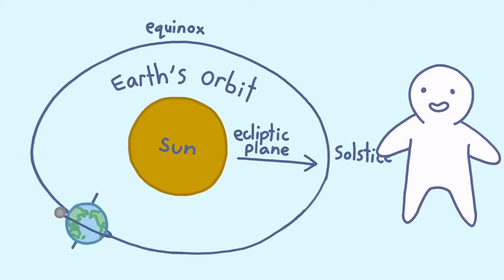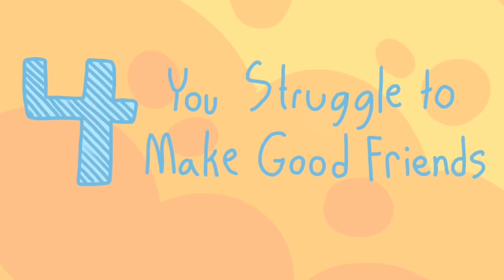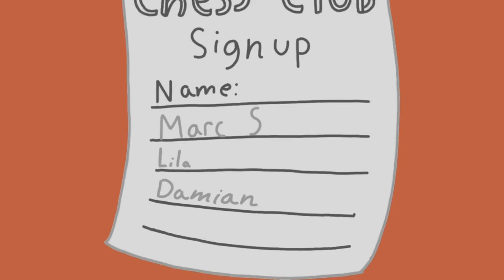8 Tantangan yang dihadapi oleh orang-orang yang sangat cerdas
Orang-orang cerdas sangat berbakat dalam menganalisis konsep dan membangunnya untuk lebih memahami dunia dan orang-orang di sekitar mereka, serta bagaimana semuanya menjadi saling terhubung. Orang yang Sangat Cerdas cenderung memiliki IQ yang sangat tinggi, prestasi akademik, dan kemudian menjadi pemimpin dan pelopor yang sukses di bidangnya. Namun, mereka dihadapkan pada masalah dan tantangan tertentu. Apa sajakah tantangan tersebut? Simak video kami berikut ini!

References

Credits
Writer: Chloe Avenasa
Script Editor: Denise Ding & Kelly Soong
VO: Amanda Silvera
Animator: Cole
YouTube Manager: Cindy Cheong
VO Psych2Go - ID: Gee
Editor Psych2Go - ID: Azhar Arraniry

References:
Azuma, H., & Kashiwagi, K. (2007). Descriptors for an Intelligent Person. Japanese Psychological Research, 29 (1); 17-26.

Davidson, H. H. (2015). A Study on the Personality of Highly Intelligent Children. Journal of Developmental Psychology, 19 (8); 178-186.

Hany, E. A. (1996). How Leisure Activities Correspond to the Development of Creative Achievement: Insights From A Study of Highly Intelligent Individuals. High Ability Studies, 7 (1); 65-82.

Kanazawa, S. (2012). The Intelligence Paradox: Why the Intelligent Choice Isn’t Always the Smart One. New York: Wiley.

Getzels, J. W., & Jackson, P. W. (2011). Family Environment and Cognitive Styles: A Study on Highly Intelligent and Highly Creative Adolescents. American Sociological Review, 6 (15); 351-359.